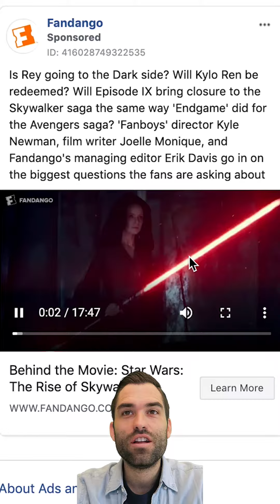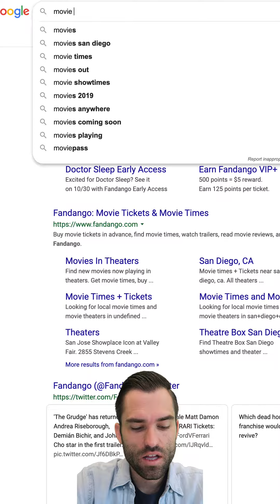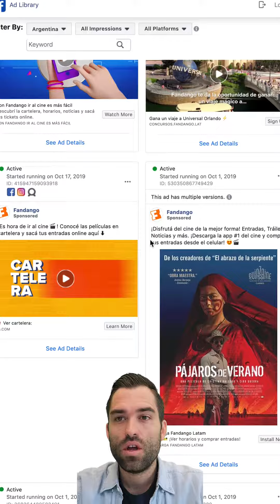Fandango Must Be GROWING Outside Of The US With These Facebook Ads & Google Ads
Fandango with some adds up. Just a couple of little guys here. Let's check this bad boy out. "Need a Halloween costume? We got you covered." And it goes to their website. I'm not sure I understand that copy.

Let's try this one. "Is Rey going to the dark side? Will Kylo Ren be redeemed?" One of the biggest questions fans are asking about, but it just goes to their homepage as well.

These are the top burning questions that Star Wars fans have and we are going to answer them right now.

Cool. I like that. Very interesting way to promote their company and channels, through movies. We talk about this all the time, using something that people will find interesting to promote your product. So people find Star Wars interesting, so you use that.

Whoa. 3.6 milli in paid search. Let's go, Fandango. Holy smokes. To be honest, I was not expecting that. Oh, what's the timeframe? Let me check you in September. 1.3 mil in September on paid search. These are just estimates, but they have got some real activity online. Very cool. Main paid keywords, "Movie theater, movies near me, Fandango, movie times, it." Lot of paid traffic there.

Let's do a quick Google search on you. Yeah, they got some brand protection up. Let's see, "Movie times near me" was their top, I believe, keyword, one of them. No ad. "Movie times," Fandango ranks right here at the top. Pretty cool.

Is there funnel to sign up? So weird, they have an ad above the fold on their website. What are they trying to get me to do here, sign up? But it looks good. I like these ads. Good deal. Not a lot of ads up. They are spending a bunch of jack on Google apparently though, so take a look. I bet you see a lot traffic going to Fandango, especially outside the US. It looks like they have way more activity outside of the US.

Yeah, a lot more ads up outside the US here. Clearly trying to grow, that's where they see their growth there, outside of the US. That's probably where a heavy amount of their search is. They rank pretty high in SEO for US-based Google searches, so probably a lot less money being spent on that, but SEO isn't free, people. Just remember that. They spent a lot of money to get their site right at the top, and that was not free traffic to get them there, so it takes a lot.

All right. That's it for this brief little ad review to start a Monday. Hope everyone has a good week. My name's Bobby Dietz.